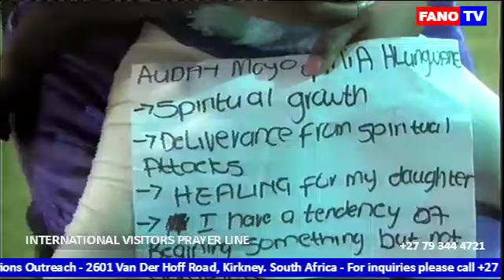DELIVERANCE SERVICE / 25/032019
INTERNATIONAL VISITORS DELIVERANCE SERVICE